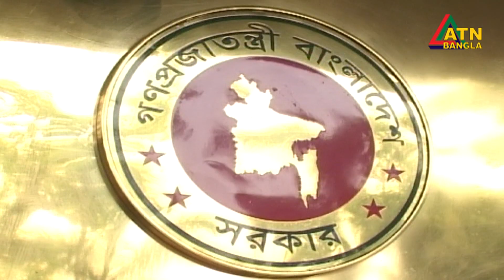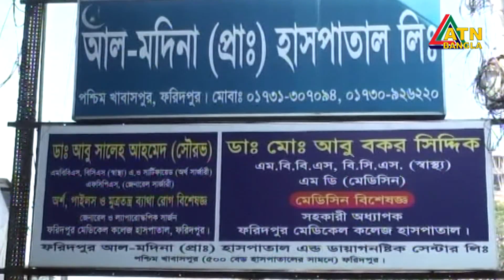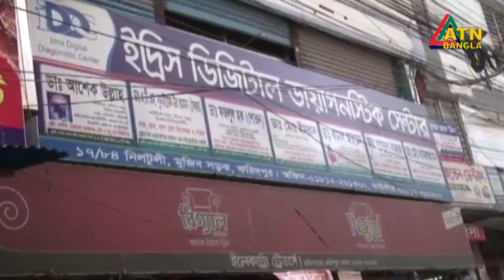এটিএন বাংলা সকাল ১০ টার সংবাদ | 02.02.2022 | ATN Bangla News